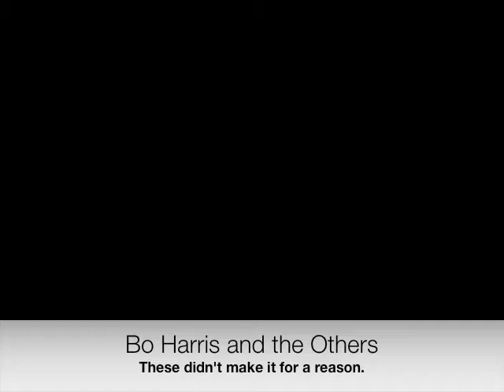Bo Harris and the Others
These are segments of other videos that were simply too horrible to share with the public.